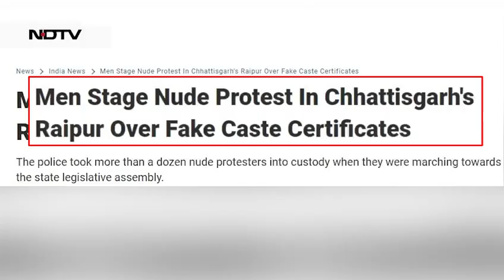People protest against Modi in Chattisgarh